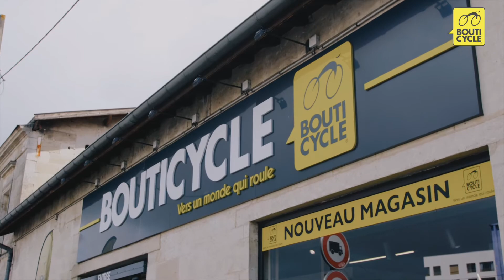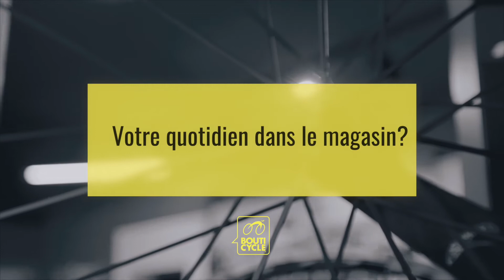Et si vous ouvriez votre propre magasin de vélos Bouticycle ?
Découvrez comment Nicolas Maire, gérant de Bouticycle Villenave d'Ornon vit son aventure entrepreneuriale aux côtés de l'enseigne Bouticycle...

L'enseigne Bouticycle est un format commercial à taille humaine pour un vélo passion ancré entre innovations et services. Une affaire de proximité et de talent pour entretenir la dynamique du plaisir qui soutient le marché du vélo.
La saga des magasins Bouticycle est plus que jamais actuelle à un moment où la proximité des échanges est appréciée par les consommateurs.

Vous aussi, tentez l'aventure entrepreneuriale aux côtés d'une enseigne majeure dans un secteur d'activité en pleine croissance !